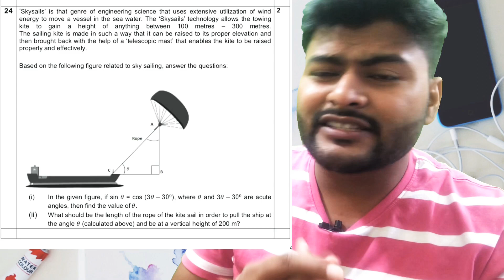Basic vs standard || Class 10 CBSE Board || Comparison between basic and standard maths paper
In this video I compared basic and standard paper of maths

For sample paper
Open link